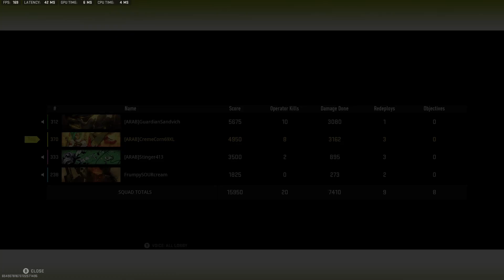Warzone 2 - A Magical Night Part 1